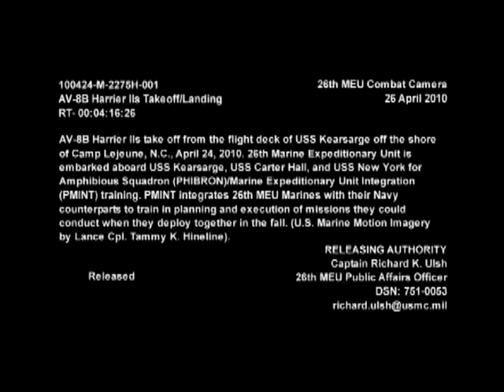AV-8B Harrier IIs Takeoff/Landing from the flight deck of the USS Kearsarge | AiirSource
B-roll of AV-8B Harrier IIs taking off from the flight deck of the USS Kearsarge off the shore of Camp Lejeune, N.C. The 26th Marine Expeditionary Unit is embarked aboard the USS Kearsarge, USS Carter Hall, and USS New York for Amphibious Squadron (PHIBRON)/Marine Expeditionary Unit Integration (PMINT) training. PMINT integrates 26th MEU Marines with their Navy counterparts to train in planning and execution of missions they may conduct while deployed together in the fall. Video by Lance Cpl. Tammy Hineline | 26th Marine Expeditionary Unit | Date: 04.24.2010

- AiirSource -
Thumbs up for the troops!
Source for interesting current- and archival military videos.